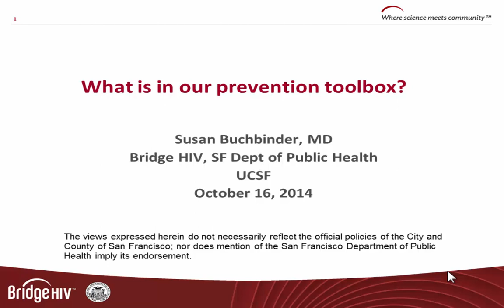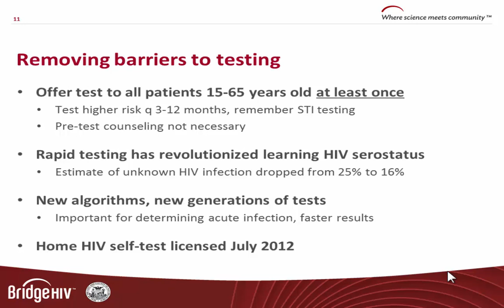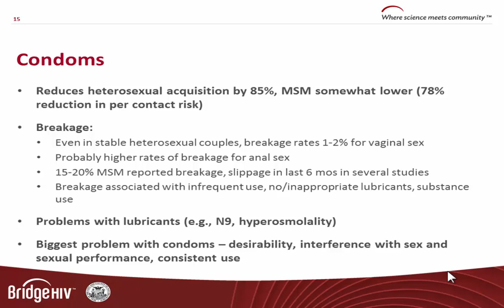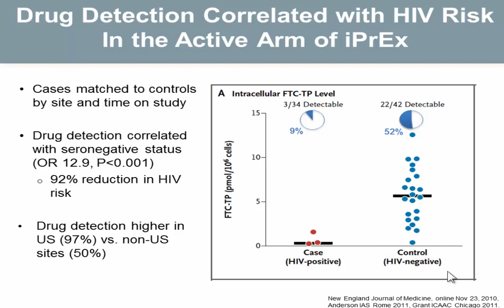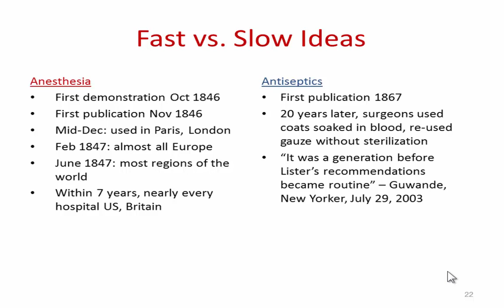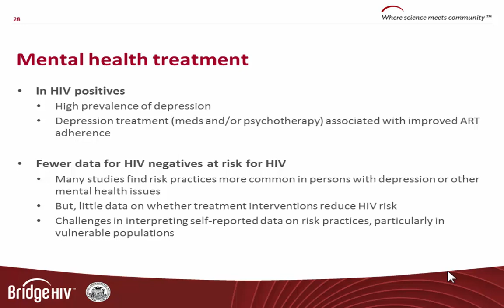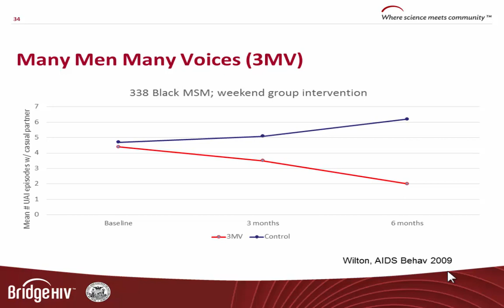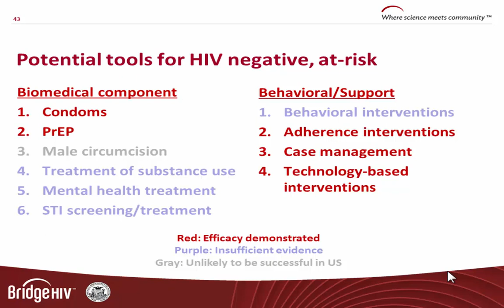What’s in our HIV prevention toolbox? A review of the evidence.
￭ Dr. Susan Buchbinder is the Director of Bridge HIV at the San Francisco Department of Public Health and Clinical Professor of Medicine, pidemiology and Biostatistics at the University of California, San Francisco.

￭ She has been conducting HIV research for 26 years and focuses on risk factors for HIV acquisition and interventions to prevent HIV infection, including HIV vaccines, pre-exposure prophylaxis, behavioral interventions, rectal microbicides and combination modalities.

￭ Dr. Buchbinder serves in leadership positions in the HIV Vaccine Trials Network and HIV Prevention Trials Network, and has participated in numerous National Institutes of Health and UCSF advisory committees.